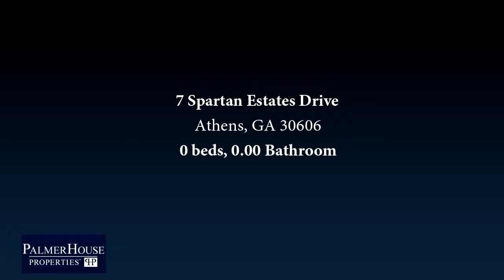Lots And Land for sale - 7 Spartan Estates Drive, Athens, GA 30606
Welcome to Spartan Estates, an exclusive 26 home community nestled in one of Athens, GAs most highly sought after locations! This exciting new development is located in Oconee County, GA only minutes from the conveniences of Watkinsville, the 5 Points Neighborhood, UGA Campus, & Vibrant Downtown Athens, GA. This community offers homesites ranging from just under 1 Acre to over 2 Acres. Features include mature hardwoods, AT&T fiber broadband, natural gas & underground utilities. Contact our exclusive agents TODAY to learn more about this unique opportunity!

Bedrooms: 0
Bathrooms: 0.00
Square Feet: 0
Price: $155,000